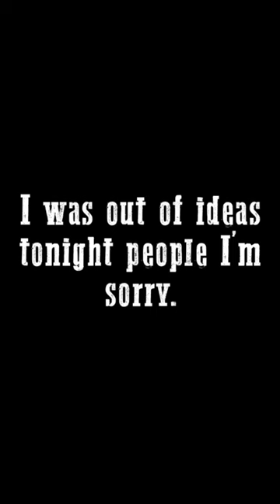A fart sound will play every time a shot misses in Hunt: Showdown (I am so sorry)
Sorry, not sorry. (I ran out of ideas that night lol)

Hunt: Showdown is a PvPvE extraction shooter, developed by Crytek.